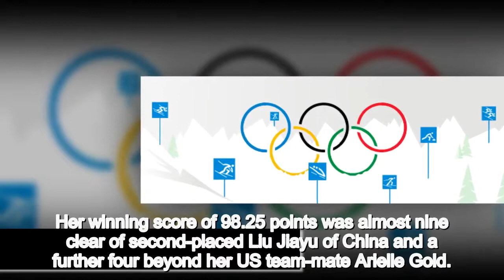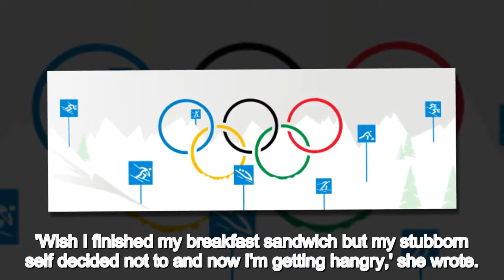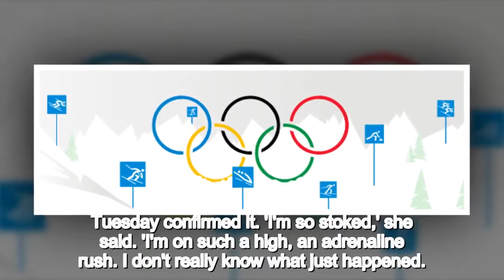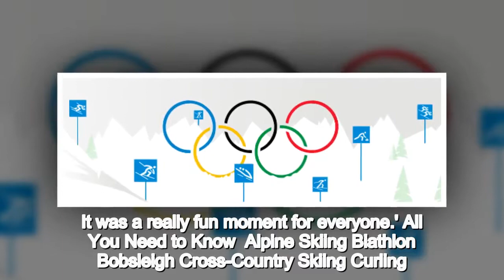Harvard hopeful Chloe Kim, 17, wins snowboard gold on the halfpipe as American teenager proves